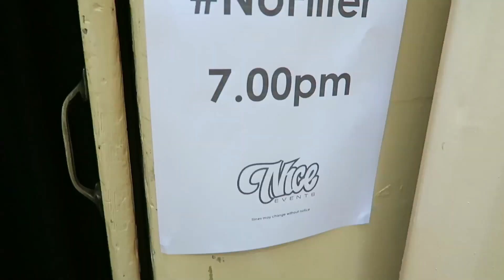WE'RE ON TOUR // Grace Helbig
Hannah, Mamrie and I have started our NoFilterShow tour in AUSTRALIA! There's still some tickets available for our last three shows!